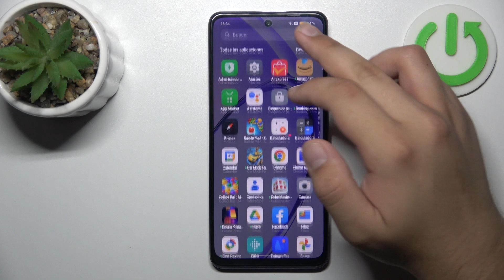Cómo activar el modo ahorro de batería en OPPO A80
En este video, te mostramos cómo activar el modo ahorro de batería en tu OPPO A80. Aprende a extender la duración de la batería reduciendo el consumo de energía al limitar ciertas funciones del dispositivo.

¿Cómo extender la duración de la batería en OPPO A80?
¿Cómo habilitar el modo ahorro en OPPO A80?
¿Cómo configurar el modo ahorro de energía en OPPO A80?
¿Cómo reducir el consumo de batería en OPPO A80?